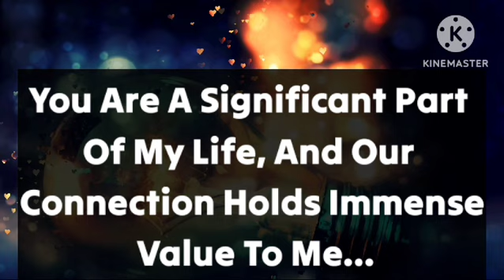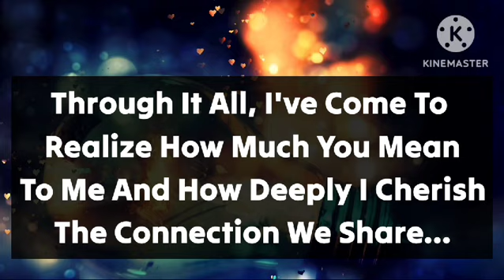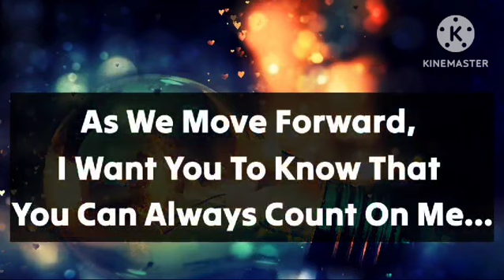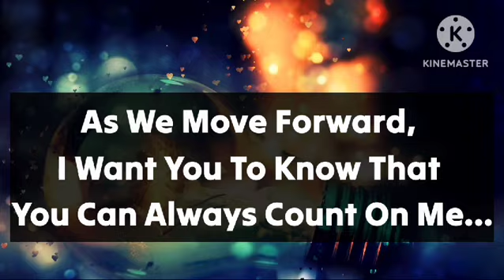Channelled Message From Your Person Love Messages I Made A Big Decision About You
Reolated To
dmtdf,dmtodfmessagetoday,dmtodftoday,dmtodfmessage,twinflames,twinflamemessage,MessagesForYou,dmtodfkarmic,divinemasculine,divinefeminine,love,soulmate,lovereading,twinflamereading,dmcurrentenergy,dmcurrentfeelings,dmtodfchanneledlovemessages,dmtarot,twinflamereading